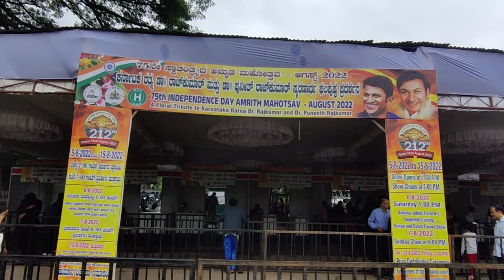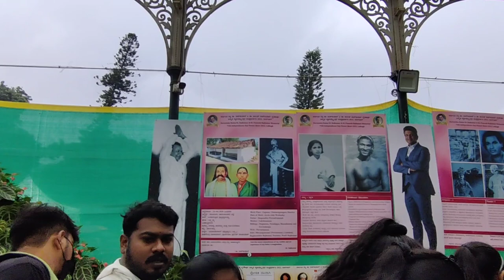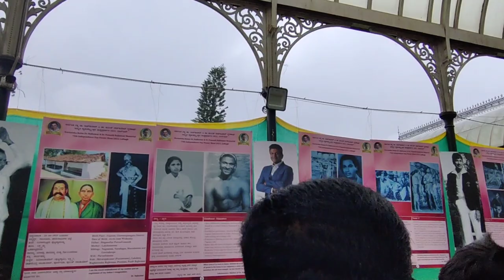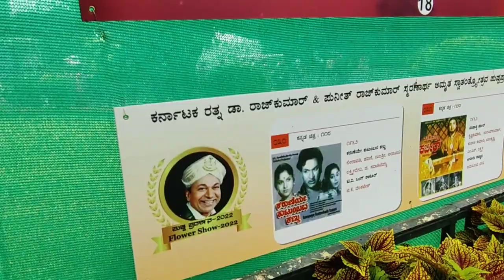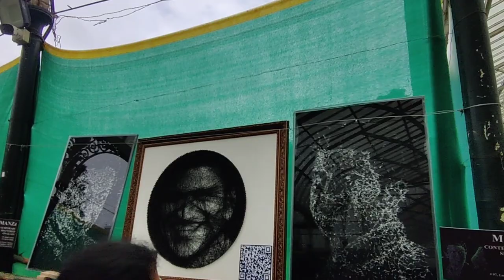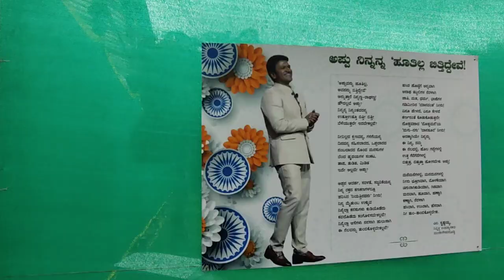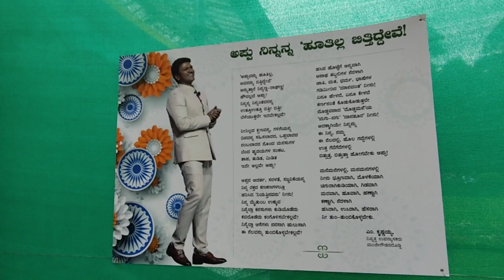ಡಾ.ರಾಜಕುಮಾರ್ ರವರ ಕುಟುಂಬದವರಿಗೆ ಫಲ ಪುಷ್ಪ ಪ್ರದರ್ಶನ 2022 ಅರ್ಪಣೆ..❤️| 212 th EDITION FLOWER SHOW 2022